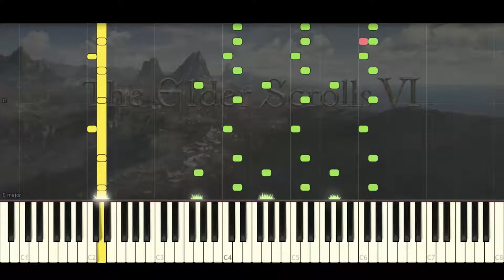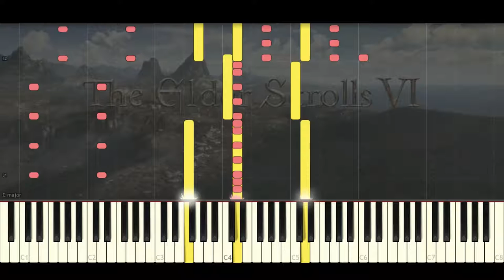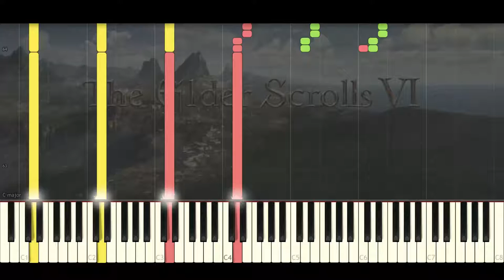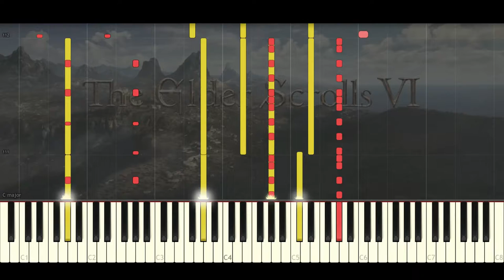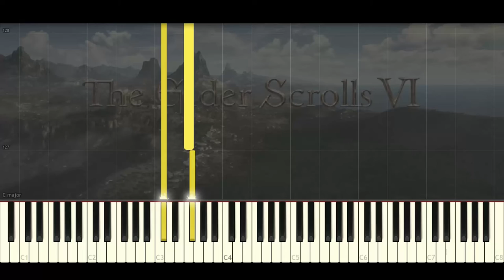E. Hartmann - Cavalry [CC-BY]